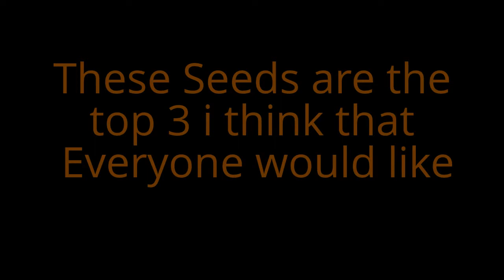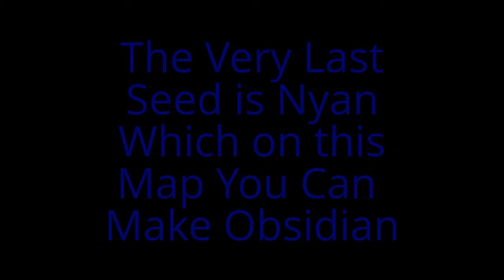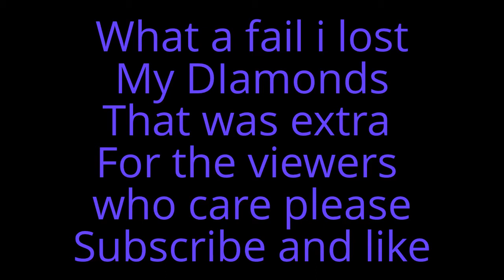Minecraft Seeds And diamond fail Matthew Mcclendon productions